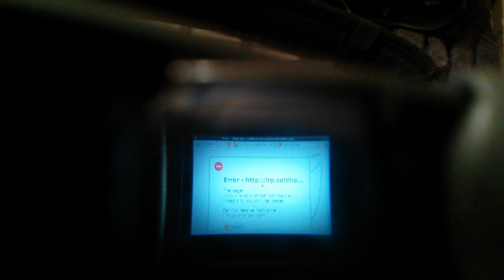Raspberry Pi Wearable Computer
Built for the final Cyberpunk LARP game ColdHorizon. This wearable computer allowed me to read information on characters (both NPC and Players) at pretty much any time... even when speaking to them. It's capable of connecting to a network and surfing the web.
The bluetooth keyboard is worn on the left arm and has a built in mouse pad.
The eyepiece was originally a full set of video glasses. They never worked particularly well, so I split them in two and make the eyepiece seen in this video.
Yes, viewing web pages would probably give you eyestrain. However the application I wrote for the event that was essentially a database system, had a very large font and effectively projected floating green letters in my vision.